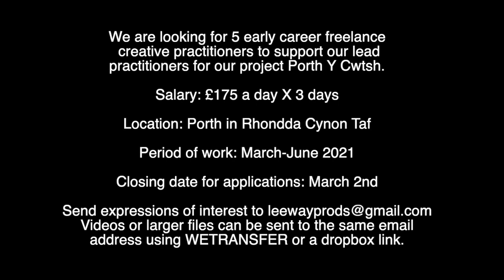Porth y Cwtsh: BSL Video 2: Creative practitioner call out